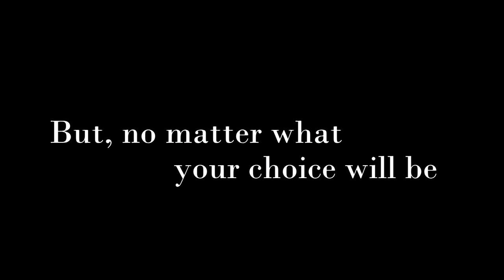CMV Trailer #1 Angel with a Shotgun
Apparently, some of you at Närcon thought that this video was a Crimsonhour production, so if you are still waiting for the CMV, here is a little hype-trailer for you and a link for the CMV to the right channel at BlackLionPants :)